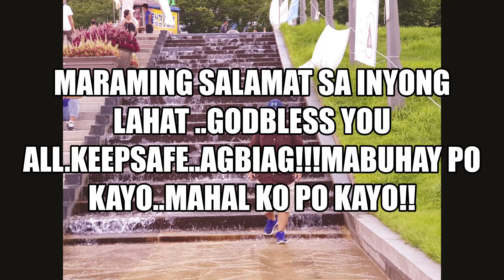samgyeopsal short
short lang po mga kapatid muli salamat sa patuloy na suporta khit na di pa ako nakka support ng maayos..godbless all